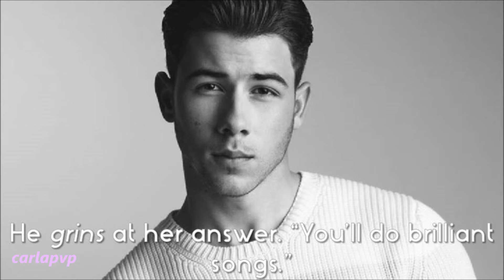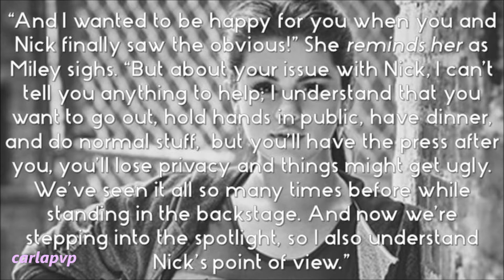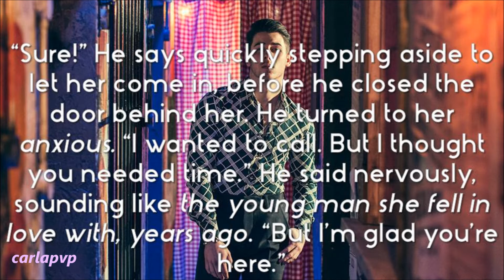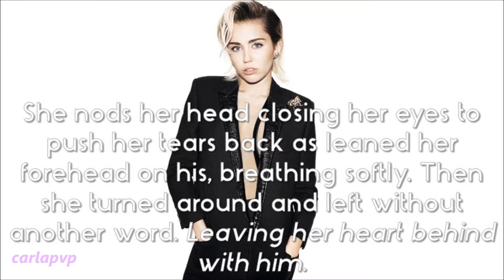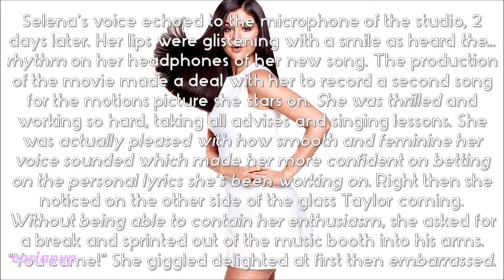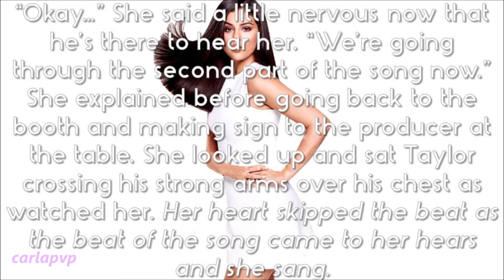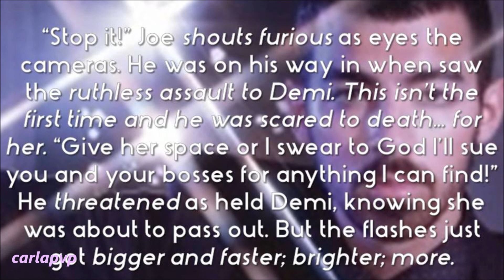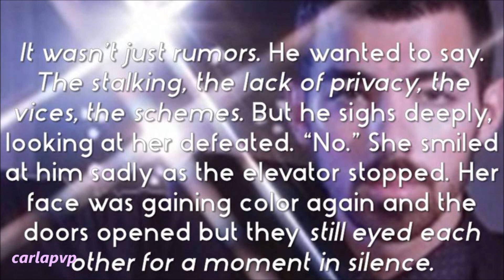The Rising Star (episode 114 - The Turning Of A Page)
READ THIS::::

Epi: Later Miley goes to Nick's apartment to ask for time; a little break while he's on tour and she stays. He gets mad and hurt, but accepts. They have kinda of an emotional goodbye.
Days pass by and Selena is on studio recording the soundtrack for the movie when Taylor comes to visit; she can't hide her emotions and runs to him, smiling; he couldn't be happier.
Demi is getting to the studio, later, when is 'attacked' by paparazzi, questioning her about Lea and the baby; she almost gets dizy as tries to defend herself and also Lea, when Joe intervenes, furious and scared for her; he drags her inside and says it will get worst because of the contract she signed; now calmer she says she accepts it as he's still worried.